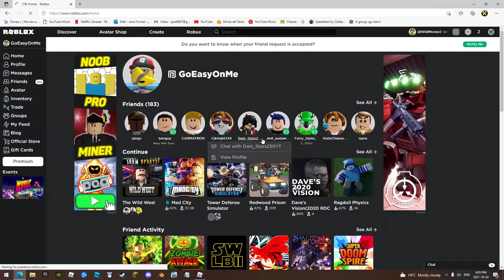Roblox wild west bidding.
Lol.